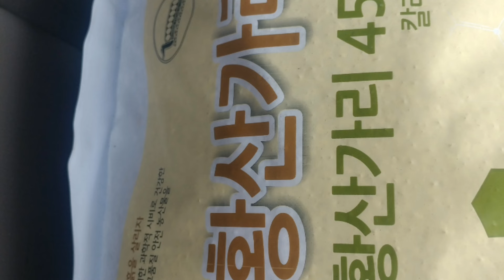마늘밭 1차 추비(웃거름) 하였습니다#마늘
2024년2월9일

설 명절 을 맞이 하여
온 가족이 함께하는 즐거운 명절
보내시길 기원 합니다,^^
일상탈출tv 올림